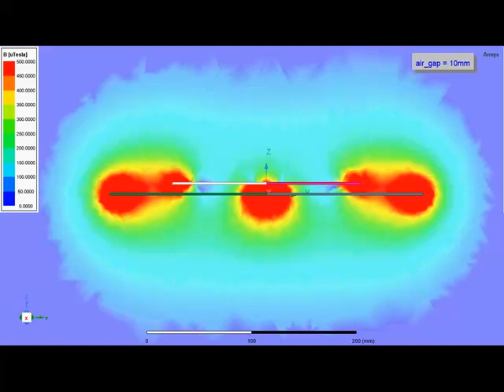Parametric Analysis of Wireless Charger in Ansys-Part 2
ANSYS Workbench uses parameters and design points to allow you to run optimization and what-if scenarios. You can define both input and output parameters in ANSYS Fluent that can be used in your ANSYS Workbench project. In this animation Air-gap between transmitter and receiver coil is input whereas mutual coupling is the output.